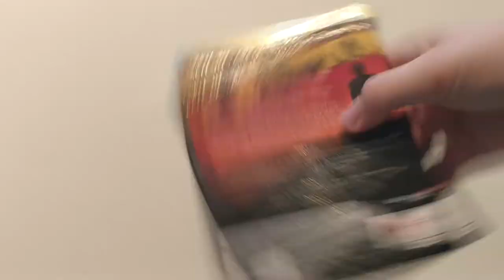Spontaanimursu | The Wicker Man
Sarja jossa missään ei ole järkeä, paitsi siinä että Elokuvat on MEME XD